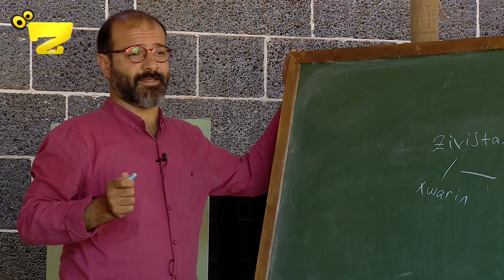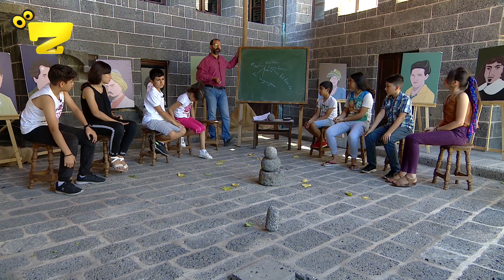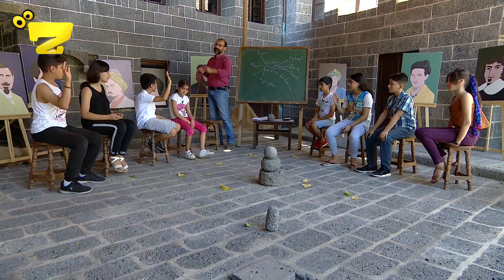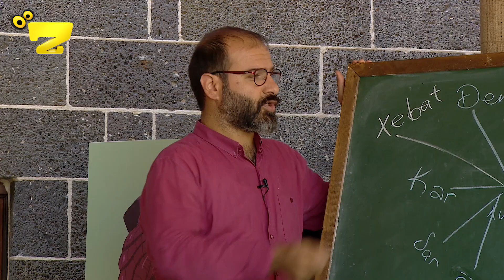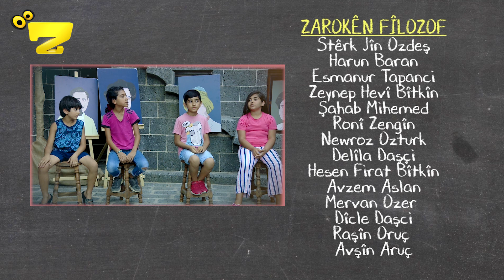Zarok TV - Fîlozofîya Zarokan (Beş 17 - SATALAYT)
Fîlozofîya Zarokan (Beş 17 - SATALAYT)